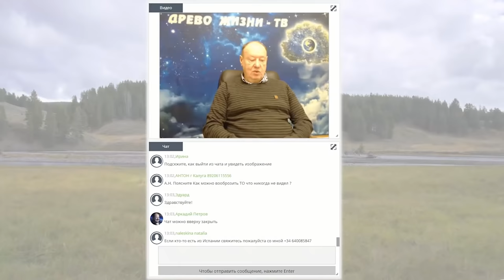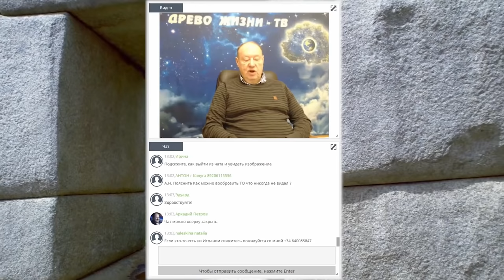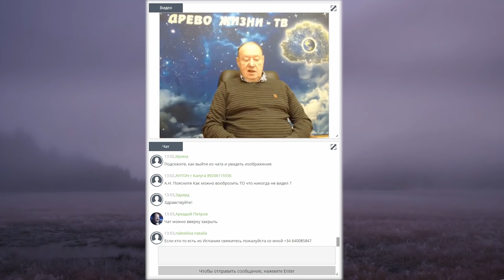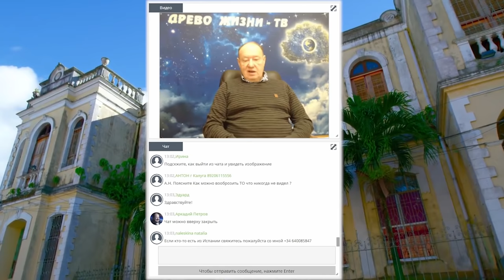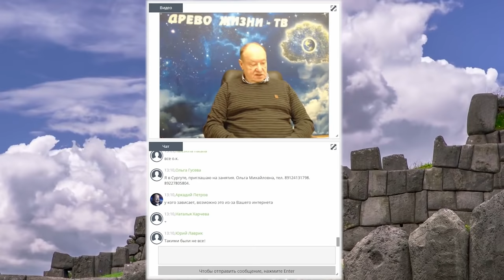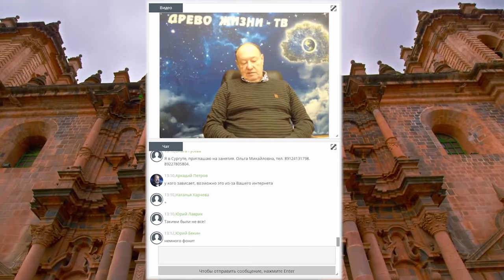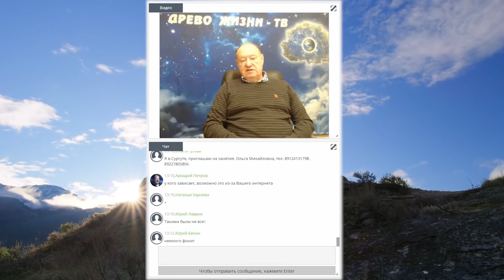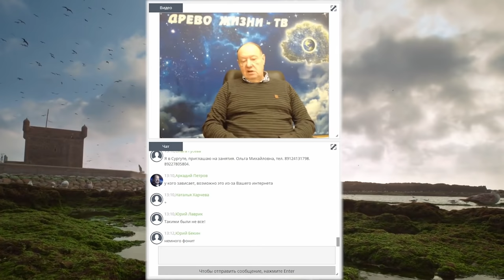Аркадий Петров о заселении Земли